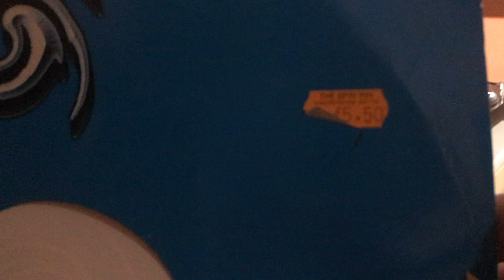1999 - 2000 Techno Trance set (NU ENERGY label) VINYL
I remember buying these records from the spin inn record shop in Manchester, England in 2000…..must be over 15 years since I last played this set but still remember every break down in each track and got it pretty much perfect in one take…..enjoy and will be more to come as always 👍👌✌️